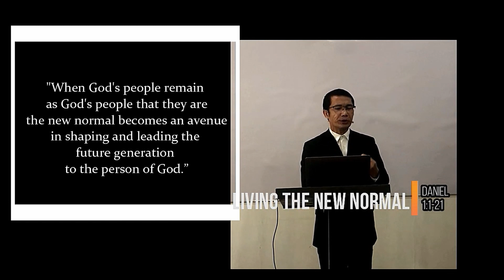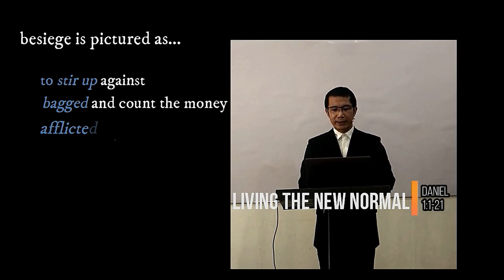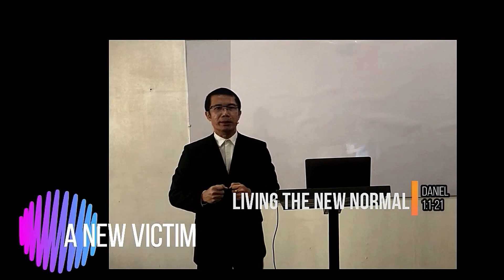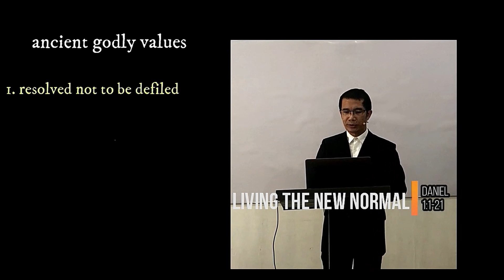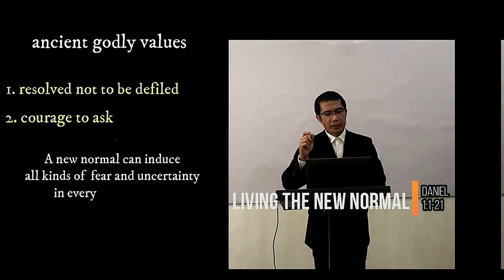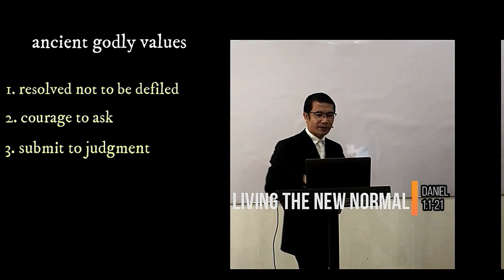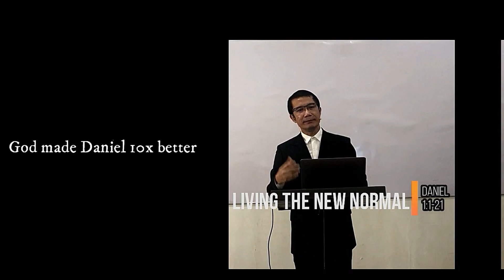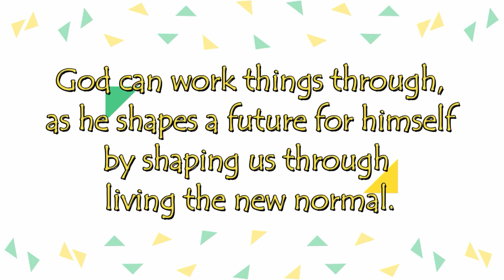Living the New Normal - Dr. Ricky Recodo